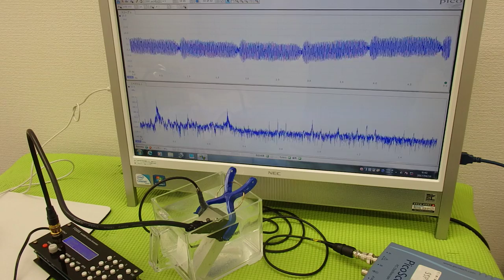オリジナル超音波プローブの「発振・制御」技術 ultrasonic-labo